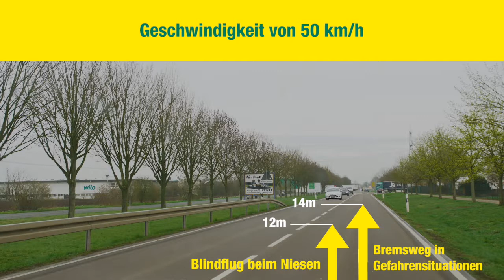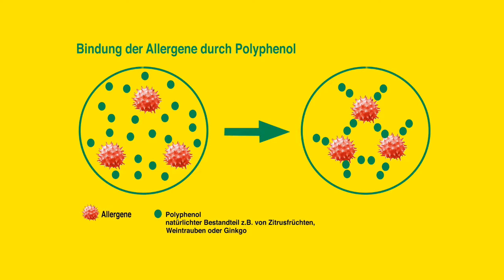M+H | Frecious Plus hilft Allergikern im Auto by GÖHRUM Fahrzeugteile GmbH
M+H | Frecious Plus Innenraumluftfilter hilft Allergikern im Auto

FreciousPlus als Barriere gegen Allergene und Bakterien

Allergene sind meistens winzig kleine Eiweißverbindungen, die sich unter anderem in Pollen befinden. Wenn Pollen aufplatzen, können diese Allergene freigesetzt werden und sich auf die Reise ins Fahrzeuginnere machen. Die natürliche Polyphenol-Beschichtung des FreciousPlus wirkt wie ein Käfig für Allergene. Diese werden einfach angekettet – zu fast 100% (s. Abb.).

Durch seine zusätzliche antimikrobielle Beschichtung blockiert FreciousPlus Innenraumfilter die Aufnahme von Nahrung, welche die allergieauslösenden, teilweise Gestank erzeugenden Bakterien und Pilze normalerweise aus der Umgebungsluft gewinnen. Diese unliebsamen Begleiter können sich somit nicht mehr vermehren und belasten die Innenraumluft nicht.

Dicke Luft kommt aus der Lüftung.
Allergische Reaktionen, Asthmaanfälle und Kopfschmerzen - wenn der Innenraumfilter versagt oder minderwertige Qualität verbaut wird, haben die Insassen nicht viel zu lachen.

Innenraumfilter sorgen dafür, dass Fahrer und Mitfahrer im Fahrzeug möglichst wenig davon einatmen müssen, was draußen im Verkehr an verunreinigter Luft herumschwirrt. Und das ist, je nachdem, wo man gerade ist, eine ganze Menge. Die Luft, die während der Fahrt durch die Lüftungskanäle ins Wageninnere strömt – bis zu 540.000 Liter in der Stunde – ist etwa 5-mal stärker mit Abgasen, Schadstoffen und Allergieauslösern belastet, als am Straßenrand. Die einzige und damit wichtigste Barriere zwischen dieser schadstoffhaltigen Wolke und den Fahrgästen im Auto bildet der Innenraumfilter des Lüftungssystems. Er sorgt für eine permanente Frischluftzufuhr.

Mit zunehmender Einsatzdauer nimmt der Innenraumfilter immer mehr Schmutzpartikel auf. Durch diese zunehmende Verschmutzung nimmt seine Durchlüftunsgleistung ab, er kann seine Funktion nicht mehr erfüllen. Um aber eine saubere Luft im Innenraum zu gewährleisten, ist es wichtig, den Innenraumfilter regelmäßig zu wechseln - entweder alle 15.000 Kilometer oder mindestens einmal im Jahr.

Saubere Luft dank dem FreciousPlus Innenraumfilter

Herkömmliche Innenraumfilter oder auch Aktivkohlefilter, oft auch nur Pollenfilter genannt, verhindern nur, dass Partikel wie Staub, Pollen, Dieselruß oder auch Gerüche über die Lüftung ins Auto eindringen. Heuschnupfen-Geplagte, Allergiker, Asthmatiker, Kinder und Vielfahrer können jetzt das ganze Jahr über befreit aufatmen – zumindest, wenn sie im Auto sitzen und dieses mit dem Innenraumfilter FreciousPlus von MANN-FILTER ausgestattet ist. Diese neueste Generation von Innenraumfiltern bindet Allergene fast vollständig und verhindert die Ausbreitung von Bakterien und Schimmelpilzen in der Innenraumluft im Fahrgastraum.

Mit FreciousPlus hat die Gesundheit Vorfahrt
- bindet Allergene zu fast 100 %
- reduziert das Wachstum von Schimmelpilzen und
  Bakterien um mehr als 98 %
- stoppt Feinstaub nahezu vollständig

FreciousPlus Innenraum-filter zahlen sich aus.

Fragen nach Sicherheit und Komfort beim Autofahren werden immer wichtiger – FreciousPlus von MANN-FILTER ist die innovative Antwort darauf. Darüber hinaus bietet der FreciousPlus Innenraumfilter viele weitere Mehrwerte, auch für Werkstatt und Handel.

Die wichtigsten Vorteile mit FreciousPlus
- innovativer Premium Innenraumfilter für höchste
  Filtrationsleistung
- Sicherheit und Wohlbefinden beim Autofahren
- Idealer Schutz vor Heuschnupfen und Schadstoffen
- Fokus auf die Wichtigkeit des regelmäßigen
  Innenraumfilterwechsels
- umfangreiche Verkaufsunterstützung für Werkstatt und Handel

▬ GÖHRUM ▬▬▬▬▬▬▬▬▬▬▬▬▬▬▬

GÖHRUM Fahrzeugteile GmbH
Ulmenstr. 19
71069 Sindelfingen

▬ Ende ;-) ▬▬▬▬▬▬▬▬▬▬▬▬▬▬▬